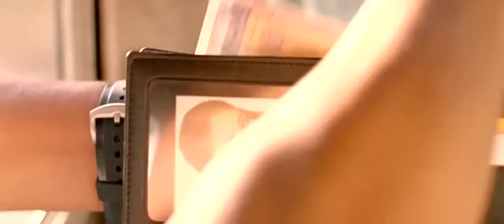Bodyguard - Introduction of Tsunami Singh's Character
Tsunami Singh's real name is Rajat Rawail